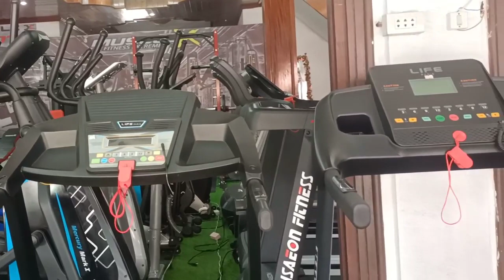12-16-2022. Hnub No Mus Yuav Tsheb Thij Rau Tais Khu 2 Tug Me Nyuam.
Hnub No Mus Yuav Tsheb Thij Rau Tais Khu 2 Tug Me Nyuam.